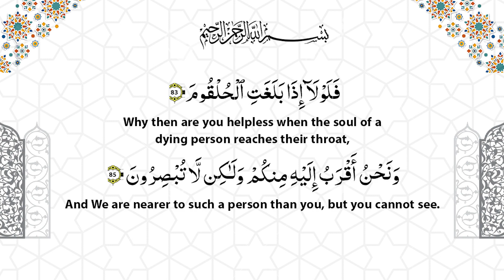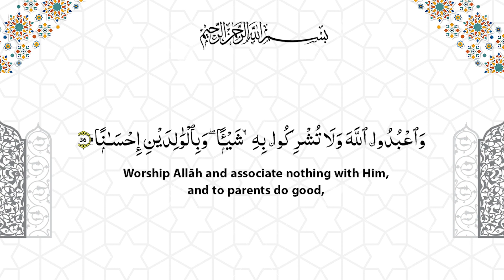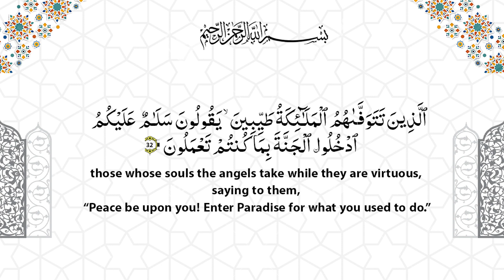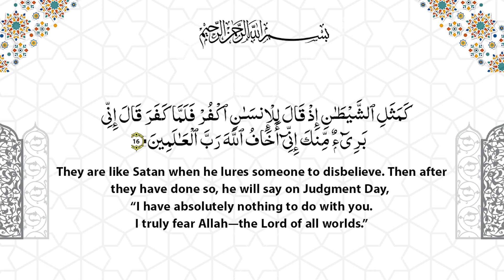Maut se Qayamat tak ka Safar || Episode 3 || Zakera Tanveer Fatima Naqvi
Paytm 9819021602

 / zaheerabbas.merchant.9

 / zehra_charitable_trust

 / zehra_trust